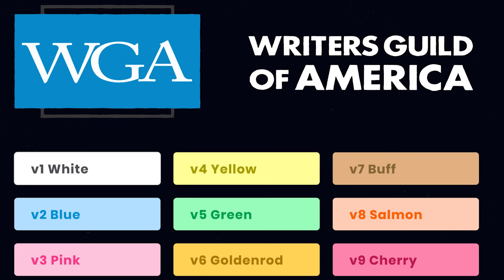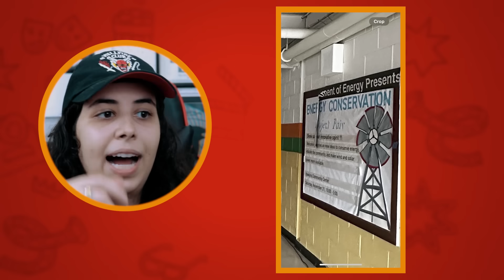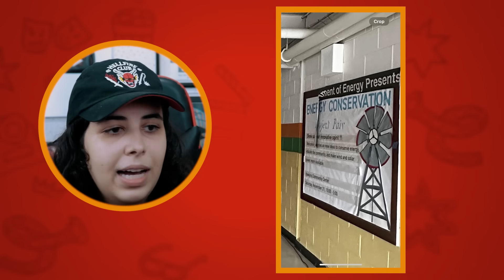FOTOS DA PRODUÇÃO REVELAM DETALHE INTERESSANTE! | STRANGER THINGS 5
Nos ultimos dias, os fãs de StrangerThings puderam ver um pouquinho da produção da quinta temporada através do perfil de um dos criadores da série! As fotos geraram teorias bem legais, hein! Bora saber mais no vídeo de hoje?